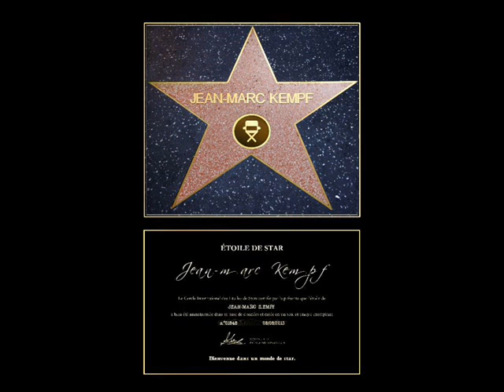Laisse toi prendre-Interpeter par Jean-Marc Kempf!!!